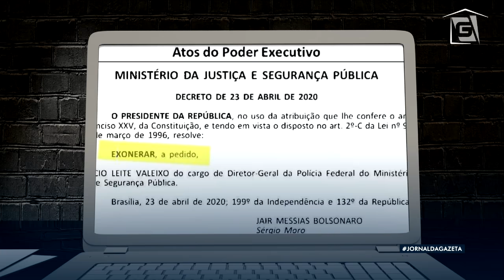Moro pede demissão da Polícia Federal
E em meio a pandemia do novo coronavírus, o ministro Sérgio Moro pediu demissão hoje, após o presidente Jair Bolsonaro demitir o diretor-geral da Polícia Federal.